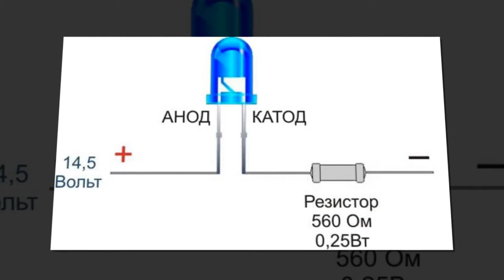Светодиод История. Текст из Википедии озвучен роботом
Светодио́д или светоизлучающий диод — полупроводниковый прибор с электронно-дырочным переходом, создающий оптическое излучение при пропускании через него электрического тока в прямом направлении.

Излучаемый светодиодом свет лежит в узком диапазоне спектра. Иными словами, его кристалл изначально излучает конкретный цвет (если речь идёт об СД видимого диапазона) — в отличие от лампы, излучающей более широкий спектр, где нужный цвет можно получить лишь применением внешнего светофильтра. Диапазон излучения светодиода во многом зависит от химического состава использованных полупроводников.